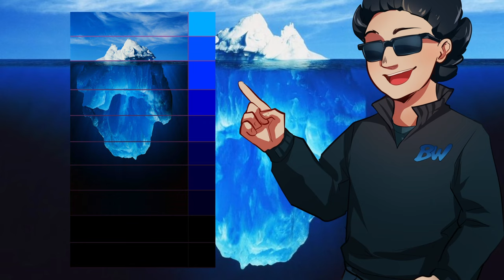Explaining the Doctor Who Iceberg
Join me in this video, where I spend over an hour explaining Doctor Who, specifically explaining the Doctor Who Iceberg. Iceberg charts (iceberg meme) are tiered lists separating topics from least to most obscure, and this one is no exception. This Doctor Who iceberg chart covers all sorts of Doctor Who mysteries, so I'll do my best to explain them! Who knows, you might even learn something!

0:00 Intro
0:51 Tier 1: Clear Skies
4:07 Tier 2: Diving In
6:56 Tier 3: Submerged
12:23 Tier 4: Diving Deep
20:25 Tier 5: Fading Light
29:25 Intermission
30:13 Tier 6: Plunging Deeper
37:42 Tier 7: Dark Waters
45:28 Tier 8: Vast Depths
57:05 Tier 9: Approaching Endtimes
1:05:34 Tier 10: The Void
1:14:51 Outro